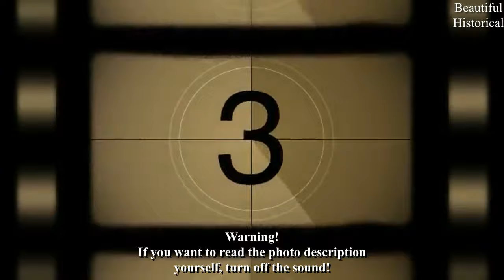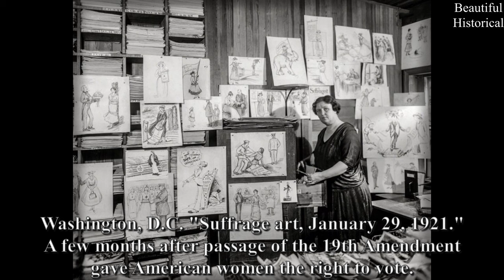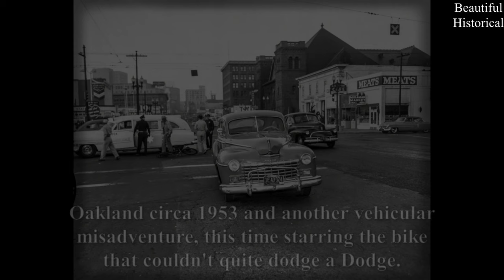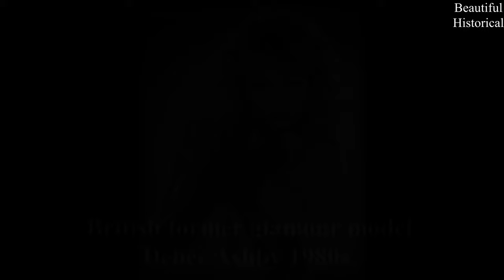💙50 Rare Historical Photos You Never Knew Existed! Wonderful Rare Vintage History Photos!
00:00 Intro
00:19 Enchanting Rosa Domaille
00:40 Veronica Doll 1987
02:11 Model Doris Erwin 1952
03:31 Seller of Pretzels 1910
07:20 Children Playing 1900
09:24 Miss Viola Hudson 1924
10:06 Charming Linda Blair 1978
11:33 Franklin Brougham 1919
12:55 Lincoln Memorial 1925
14:38 Bethlehem Street 1907
16:45 Elvis Presley 1956
17:33 Hottie Gail McKenna 1986